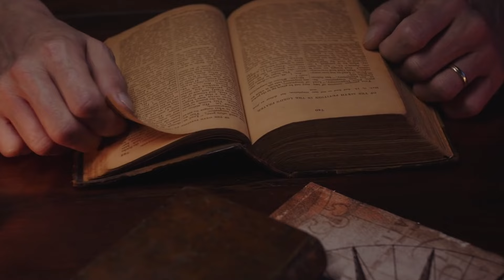قصة السنافر الحقيقية والمرعبة !! طفولتنا طلعت كذب 😭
مقطع جديد أصدقائي السنافر ، اليوم سوف نتعرف على قصة جديدة من قصص الكرتون الحقيقية من سلسلة نظريات راح تدمر طفولتك السعيدة، فيديو اليوم سوف نعرف واحد من اشهر الكرتون الذي تم عرضه على قناة سبيستون قناة شباب المستقبل، ايضا على قناة كرتون نتوورك بالعربية ، سوف نرى قصة السنافر الحقيقية المرعبة كاملة ، فرجة ممتعة أصدقائي

قصة السنافر الحقيقية بالعربي
قصة السنافر الحقيقية و الصادمة
قصة السنافر الحقيقية كاملة
قصة السنافر الحقيقية بالعربية
قصة السنافر الحقيقيه الشريره
ما هي قصة السنافر الحقيقية
قصة السنافر وشرشبيل الحقيقية
قصة كرتون السنافر الحقيقية
قصة السنافر بالفرنسية
قصة السنافر الحقيقي
قصة السنافر المرعبه
السنافر بالعربي
السنافر حلقات جديدة
السنافر حلقات محذوفة
السنافر جديد 2024
السنافر 2024
بابا سنفور
السنافر الحلقة الأخيرة
السنافر الصغار
السنافر سبيستون
السنافر جديد
اغنية السنافر
السنافر الحلقة 1
فيلم السنافر مدبلج بالعربي
فيلم السنافر الحقيقي
فيلم السنافر كامل
فيلم السنافر الجزء الثاني
فيلم السنافر مترجم the smurfs 2011 hd كامل
Sanafir
The smurfs arabic